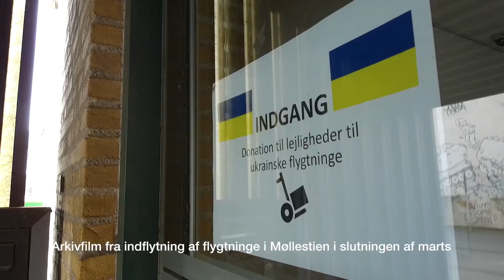Jesper hjælper Ukrainske flygtninge i Aarhus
Jesper Trabolt fik støtte til hans arbejde for de  Ukrainske flygtninge i Generationernes Hus på Aarhus Ø - resultatet ser vi i dette indslag. Nu gælder det  Møllestien. Først et kig på 7 sal i Generationernes hus